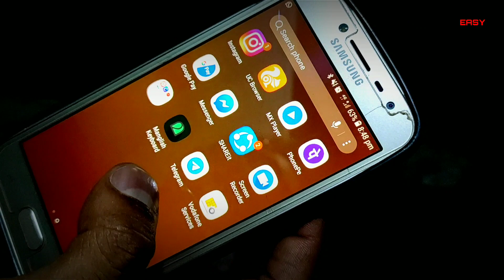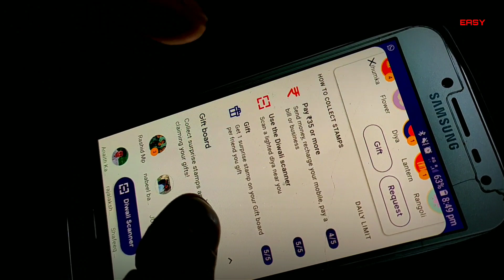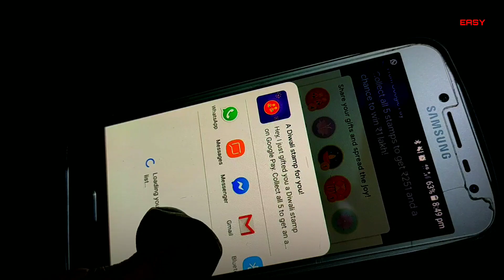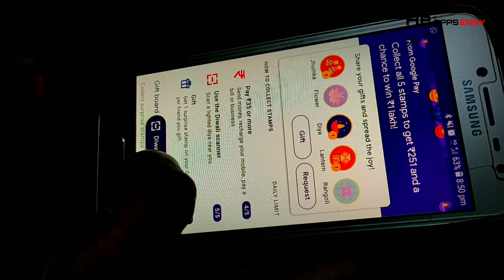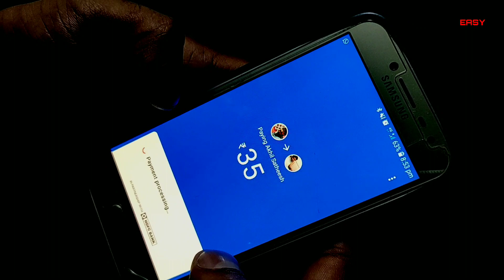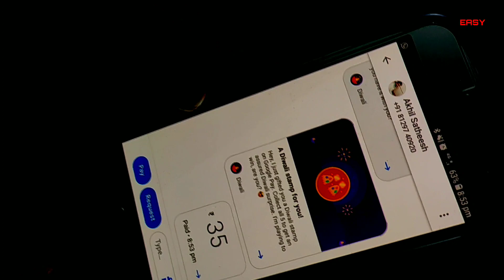Google pay diwali offer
Collect all 5 different stamps by 31 Oct 2019 11:59pm to win prizes.

Stamps are given out randomly. You could get any one of the 5 different stamps through the 3collection methods.

You can collect up to 15 stamps a day, with a limit of 5 stamps per collection method. The more you pay friends and businesses with Google Pay, the more stamps you collect.

For P2P payments, you can only collect one stamp per unique Google Pay user daily.

1. Get an assured ₹251 gift from Google Pay and a Diwali Bonus ticket when you collect all 5 different stamps.

2. The Diwali Bonus ticket is a special lucky draw ticket on Google Pay that could win you ₹1 lakh.

3. Your earned rewards will appear in the rewards channel.🏆

4. You can win a maximum of 1 of each prize.

1. This offer is not available to residents of the state of Tamil Nadu.

2. You are not eligible for this offer if you have already earned over INR 9,000 during this current fiscal year (1 April to 31 March) across all Google Pay offers.

3. Any reward money you earn will be deposited to your UPI enabled savings account in Google Pay. If you do not link your UPI enabled savings account to your Google Pay account within 45 days of claiming the reward, the reward will be deemed to be forfeited.